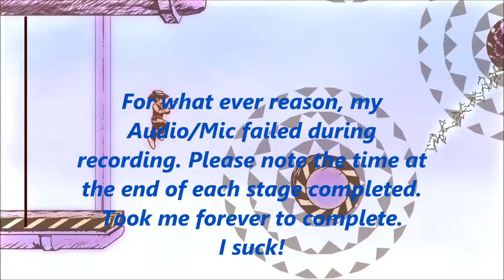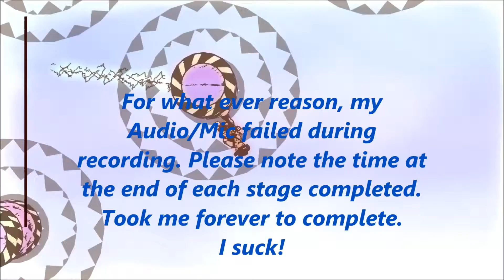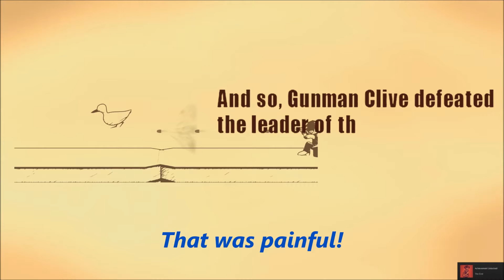Gunman Clive 2 #7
This game is really fun. but towards the end, it became extremely difficult. For me at least. At the point of Raging, it got so bad. I never thought I would be able to complete it. I will not be playing the original, Gunman Clive. I am lucky I made it through this one.